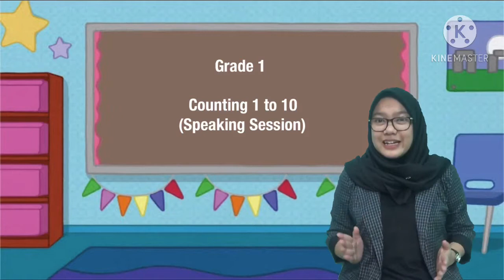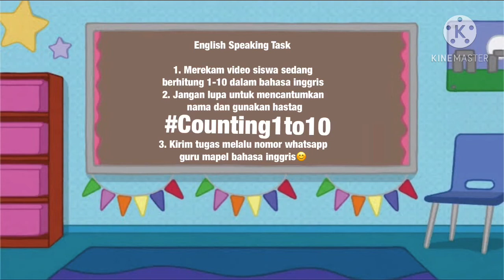Materi Pembelajaran Bahasa Inggris Kelas 1 SD